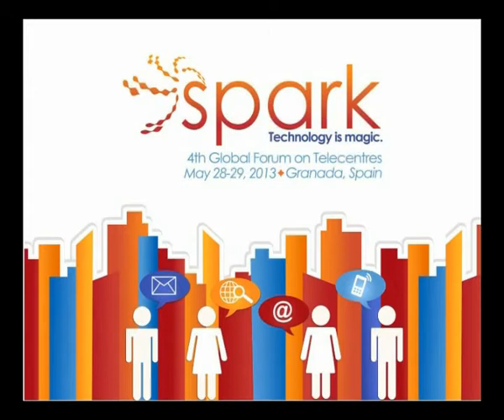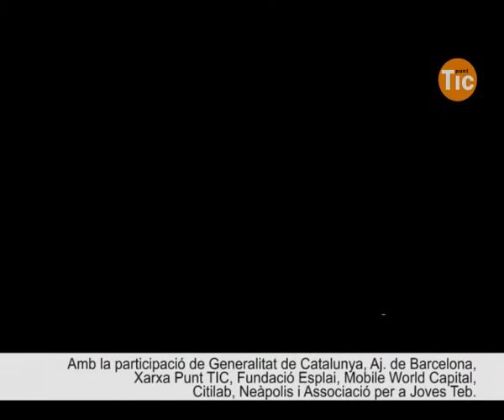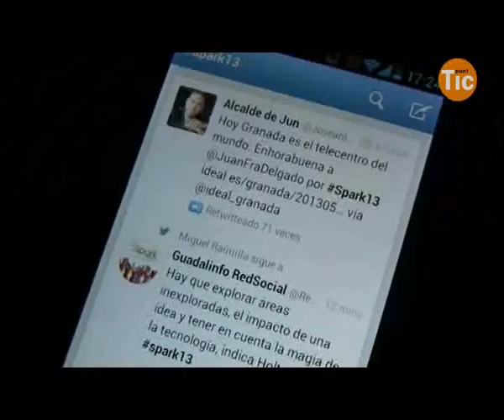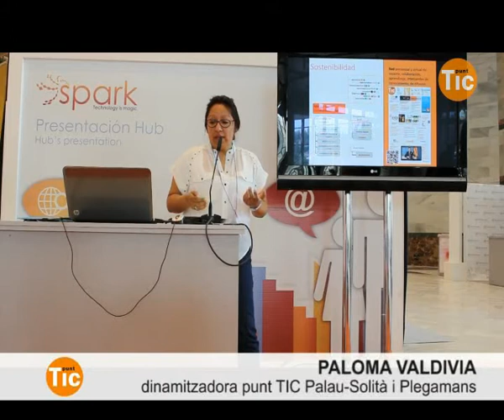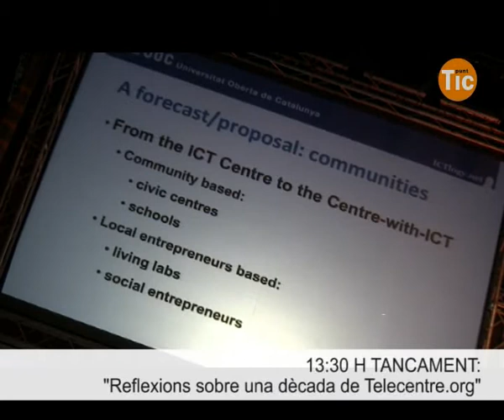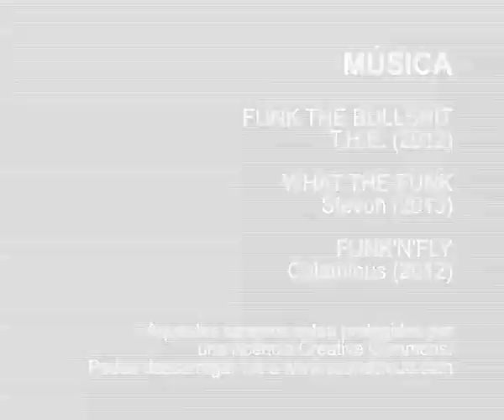Així va ser Spark13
El Congrés Mundial de Telecentres Spark13 ha marcat l'agenda de la comunitat de telecentres durant les darreres setmanes. Conferències, tallers, debats, intercanvi d'idees, experiències durant dos dies que avui us mostrem en dos vídeos.

En el següent reportatge podeu veure alguns dels moments més significatius d'aquesta quarta edició d'Spark. L'stand "Catalonia, country of innovation", el premi a la Fundació Esplai per a la millor iniciativa de telecentres o la presentació de Barcelona com a seu del laboratori mundial de telecentres són ja una part de la història del congrés.